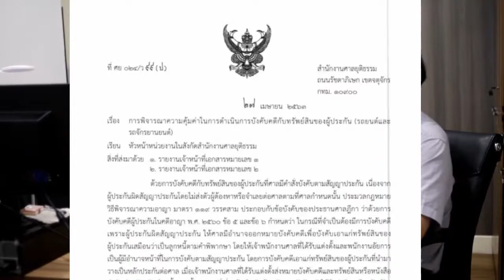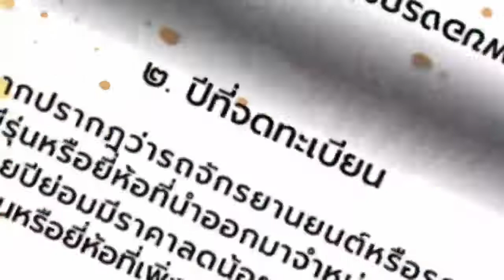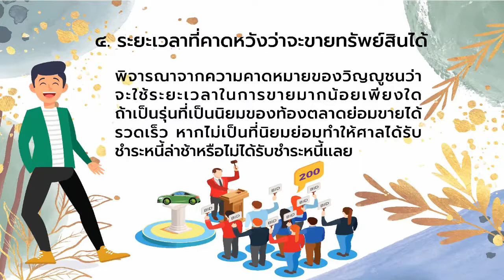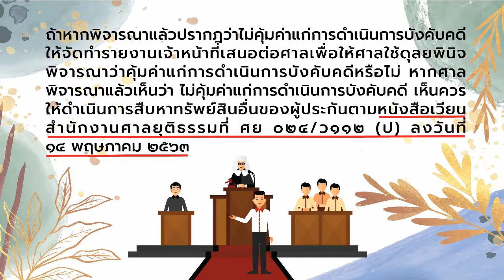ตอนที่ 5 เรื่อง การพิจารณาความคุ้มค่าในการบังคับคดีกับทรัพย์สินของผู้ประกัน รถยนต์ รถจักรยานยนต์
ความรู้เกี่ยวกับการบังคับคดีผู้ประกัน ของเจ้าหน้าที่ศาล